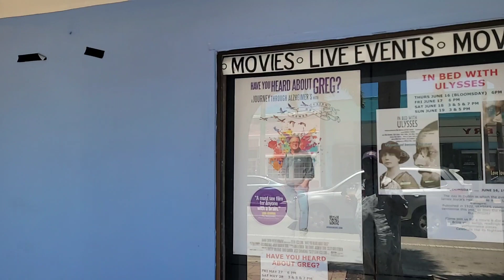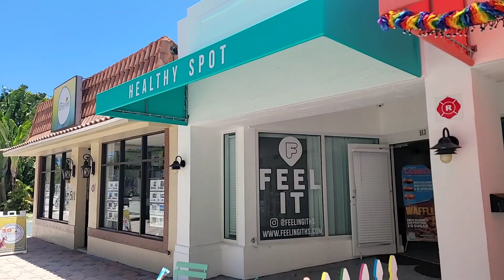Livestream Walking Tour-Lake Worth Beach.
Downtown Lake Worth Beach is funky and cool with a Key West type of vibe. Follow along as I take walk down Lake Ave towards to Intracoastal and back west on Lucern Ave. This video has two parts because the livestream got interupted.

Enjoy Paradise,

Realtor
Keller Williams Innovations

"The videos and comments on this channel are my own and do not represent Keller Williams  or any of its employees opinions  or positions"

From time to time, I recommend products or services that I have used or know well and, as a result, I may receive a commission if you purchase them through my affiliate URL links.

I am a licensed Florida Realtor (BK-3265266) and can only advise you about buying or selling in the state of Florida however I can refer you to an agent in your state if needed through my referral partners network. Do not base your decision to buy or sell real estate solely from watching any of Palm Beaches Paul's videos and always consult a licensed professional or lawyer